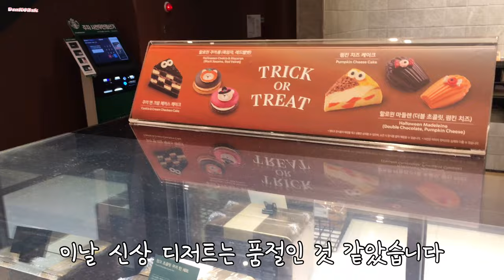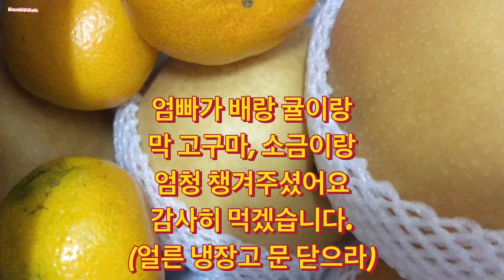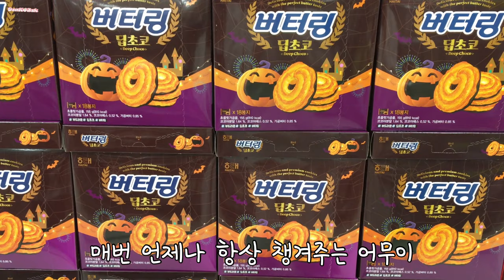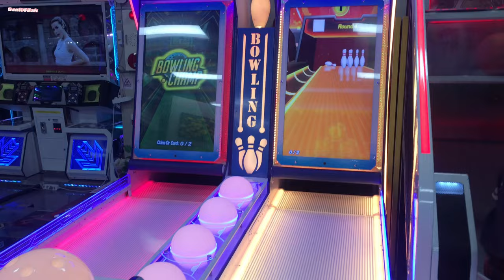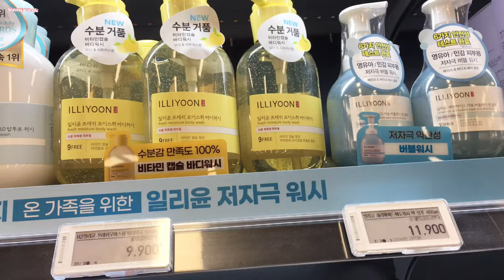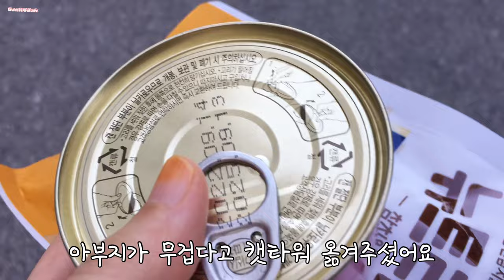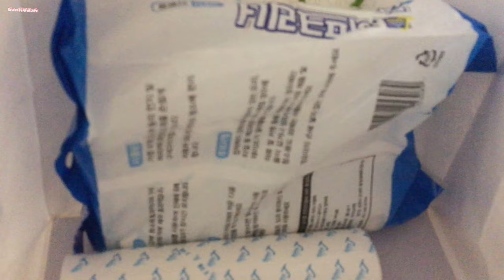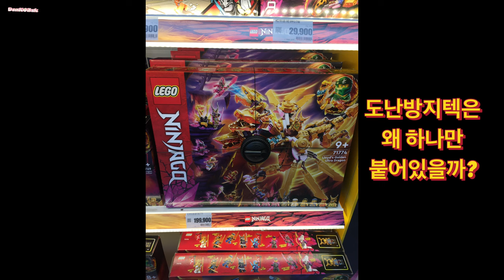생신 블레스유 고양이 백스텝 노브랜드 쿠폰 커피 맥도날드 스타벅스 조선화롯집 오락실 케이크 삼학도 목포항구축제 다이소 나눔 캣타워 왕짜장